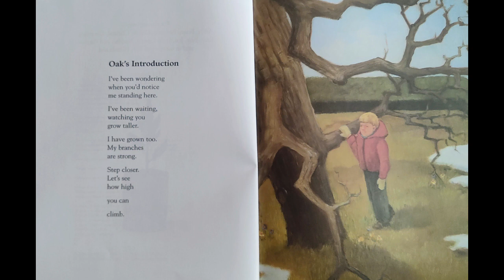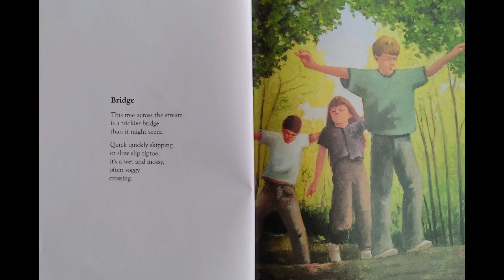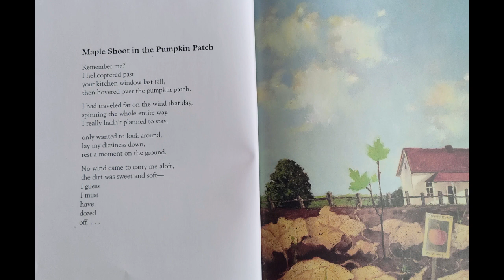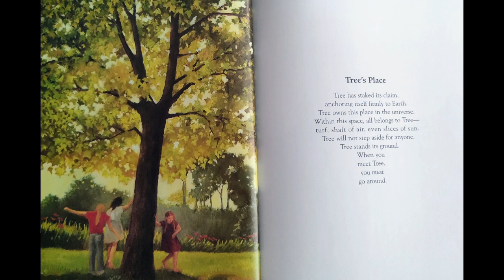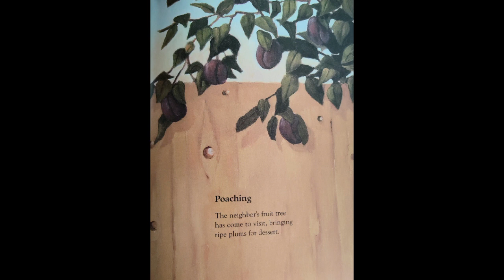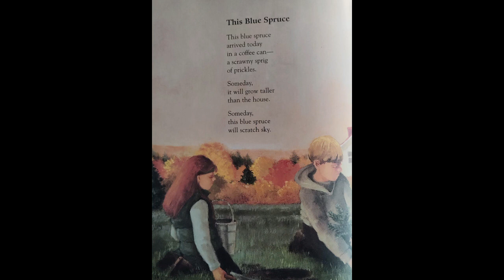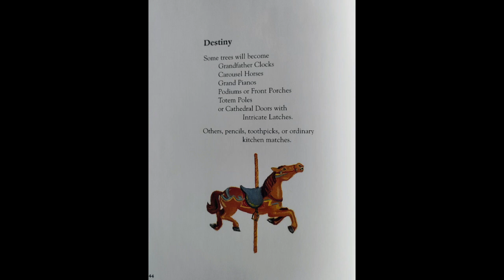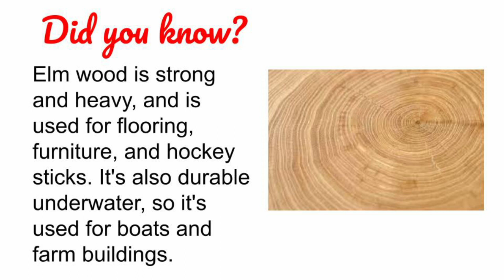🌳Old Elm Speaks: Tree Poems 🍃by Kristine O'Connell George | READ ALOUD | CHILDREN'S BOOK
Adam Williams read aloud "Old Elm Speaks: Tree Poems" written by Kristine O'Connell George & illustrated by Kate Kiesler

To get your own copy of the book,

00:00 Intro
00:07 Puppets
01:18 Thank You
01:26 Title
1:37 Oak’s Introduction
01:55 Bud
02:14 Hide and Seek
02:30 Celebration
02:42 Miss Willow
03:03 Tree Traffic
03:15 Bridge
03:30 No Breakfast
03:38 Puppets 2
03:26 Beaver Dam
04:56 Maple Shoot in the Pumpkin Patch
05:28 Tree Horse
05:46 At Night
05:58 Tree’s Place
06:23 Fly Fishing in the Crystal River
06:38 Leaving Woods’ Lake, Colorado
07:03 SKetchbook on Easel
07:15 Between Two Trees
07:22 Knotholes
07:38 Puppets 3
08:53 Poaching
09:01 Cooperation
09:19 King’s Canyon
09:32 Lullaby
09:53 This Blue Spruce
10:09 Autumn
10:31 Storm
10:55 Street Tree
11:19 Destiny
11:37 Avalance
11:58 Broken String
12:06 Old Elm Speaks
12:17 Puppets 4
13:11 Did You Know?